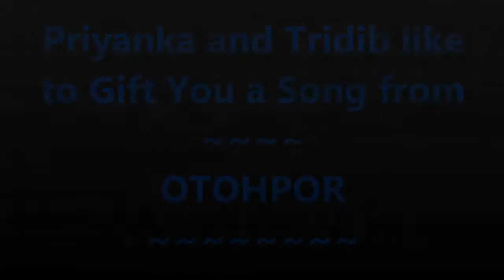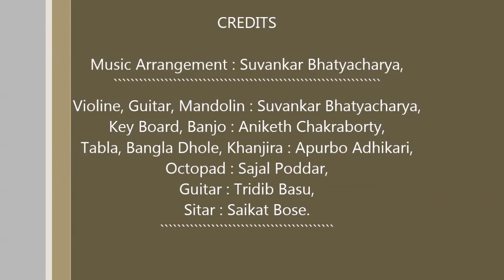Milon Hobe Koto Dine .... OTOHPOR Milon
Priyanka and Tridib like to Gift You a song from "OTOHPOR", a story of nonverbal Love.
This Story is sketched by Priyanka Deb Bose .
Voice given by Tridib Basu & Priyanka Deb Bose.
Music arranged by Suvankar Bhatyacharya.
The complete story "OTOHPOR" is coming soon  on YouTube, You must Enjoy it !..